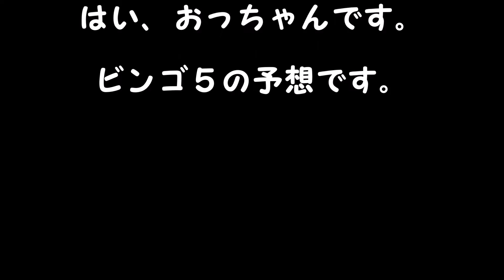ビンゴ５予想 １等、高額当選を夢見て第201回を予想！